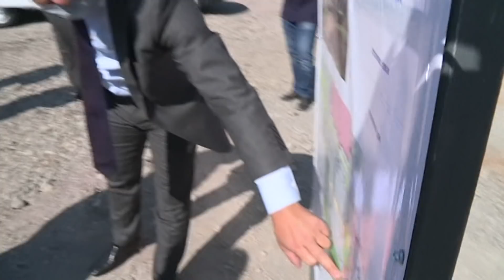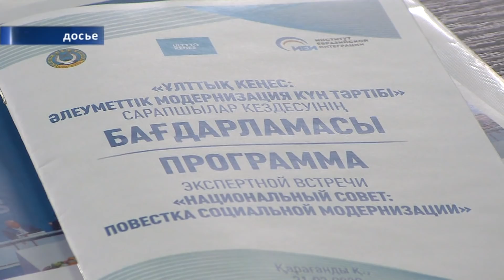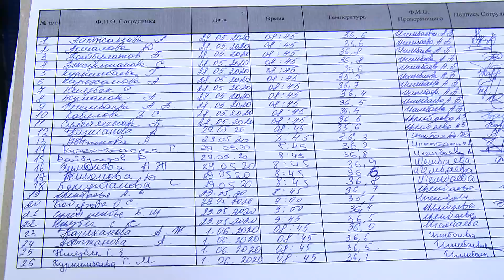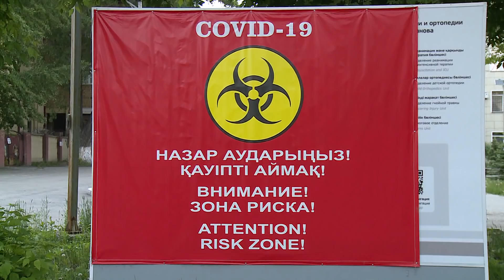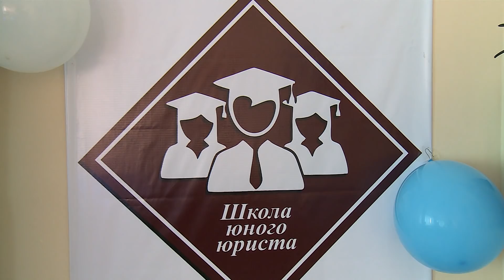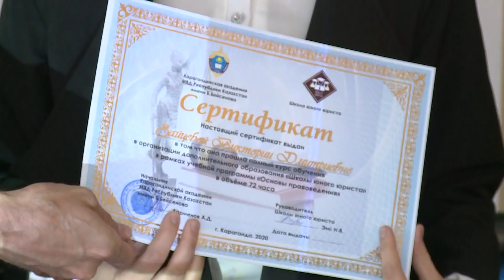11/06/2020 - Новости канала Первый Карагандинский